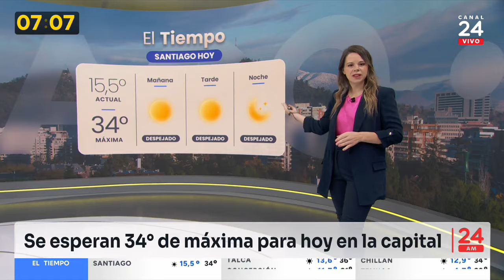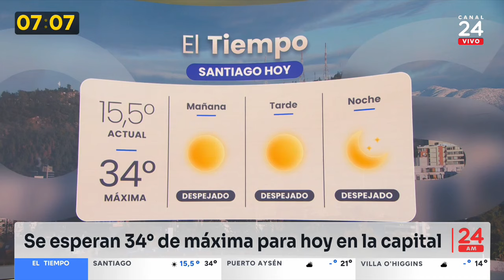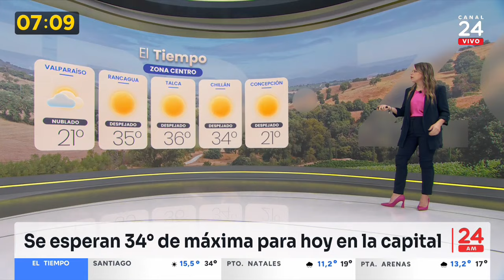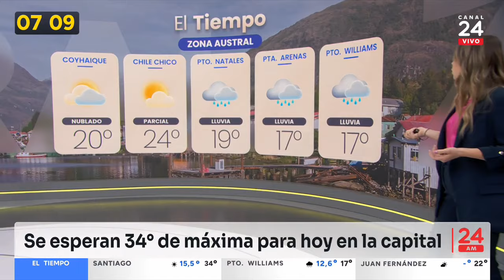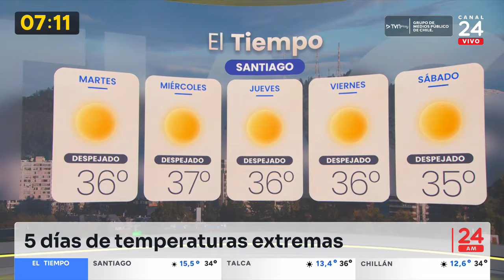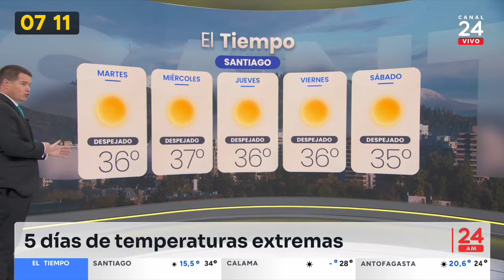El tiempo con Yael Szewkis: lunes 29 de enero de 2024 | 24 Horas TVN Chile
Revisa el pronóstico del tiempo para hoy lunes 29 de enero de 2024 y los próximos días junto a la meteoróloga de TV Tiempo, Yael Szewkis.